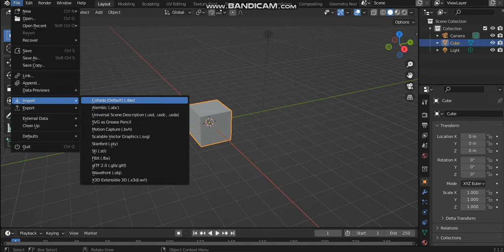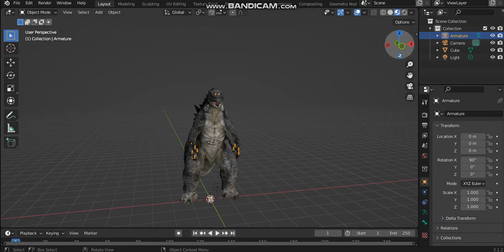Godzilla 2014 Godzilla PS4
3d model blender I am back in the MMD business! It’s been a while since i have made one. So what better way to come back than to use what is now possibly my new favorite model for G2014. This my friends is the Godzilla model that was used in the PS4/PS3 Video Game, which sadly i have YET to play it. But oh well. Hope you guys like it. And if you have any requests, let me know.